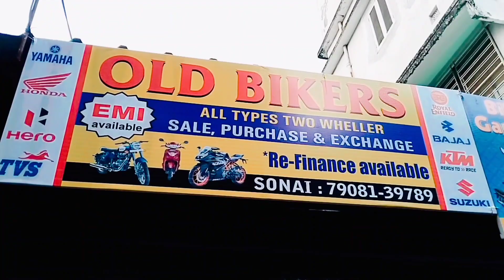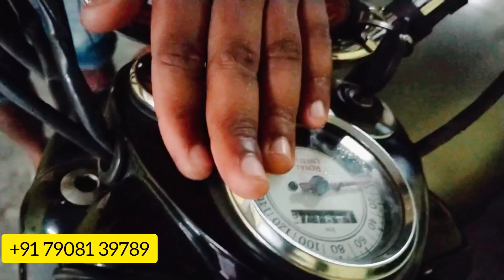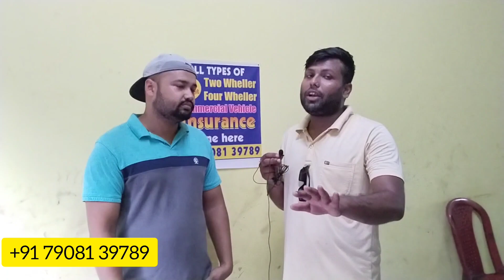second hand sports bike Siliguri | Duke NS200 starting 48000Rs Siliguri second hand bike showroom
Address
Siliguri college main gate , Hakimpara balika Vidyalaya ||

Dm On Instagram quick Talk ...

And Thankyou so Much For Your Support ♥️ Love you Guys

Document Required For Emi Facility - Voter Id
Aadhar card
Pan card
Two copies photo
Passbook
Cancel Cheak

Your Queries-:

Best second hand bike market in Siliguri used Bikes in Siliguri West Bengal Starting From Rs 30000
Used bike in Kolkata Only 25k Cheapest Bike & Scooty market West Bengal Siliguri And kolkata Ansol In India All Company ' Bike & Scooty
Sports Bike Super bikes At Cheapest
Prices Second Hand Bike Available
Only one in Siliguri And kolkata West Bengal India
All CERTIFICATED Bike
Cheap bike west bengal showroom
2022 second hand bike Siliguri
Cheapest price bike in west,
Bengal hand bike Siliguri hand bike, showroom,2022 second hand bike Siliguri with reference free helmet,
Siliguri second hand bike ktm ns all bike showroom,

About Me.

hello friends Wellcome to Ur blogger wala I am Riki Is an online (YouTube) platform and an intermediary between its users and the automotive dealership which give the information to its users to buy their preferred second hand bike and four wheeler ur blogger wala only provides information about vehicle and its dealership and dose not take any responsibility of the vehicle condition.

Video is for educational Purpose only . copyright rights Disclaimer Under 107 Of the copyright Act 1976, Allowance is made for kid fair use for Purposes Such as Criticism comments news reporting,